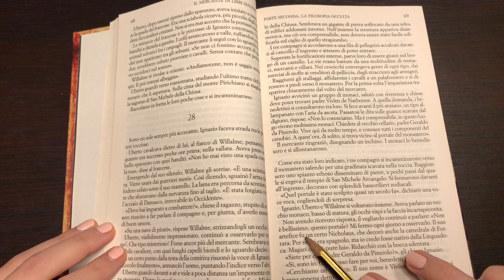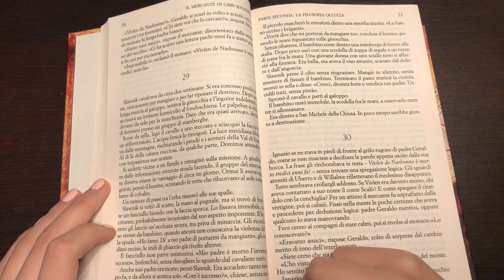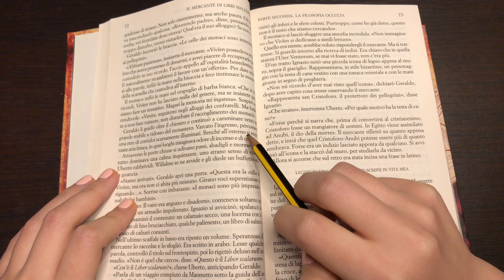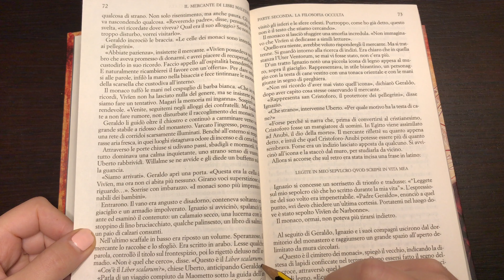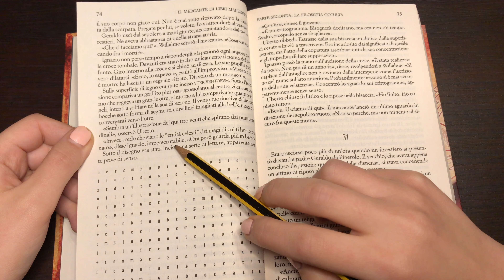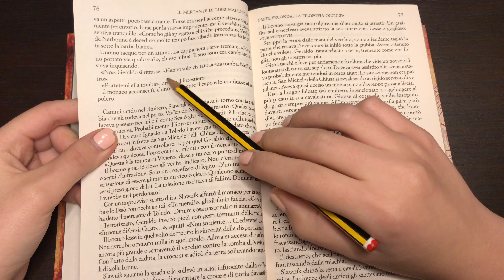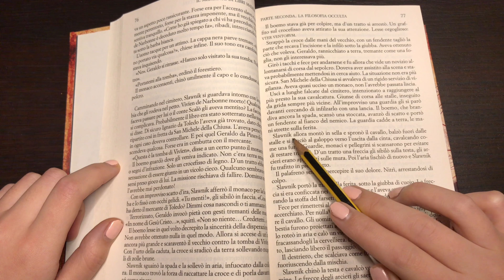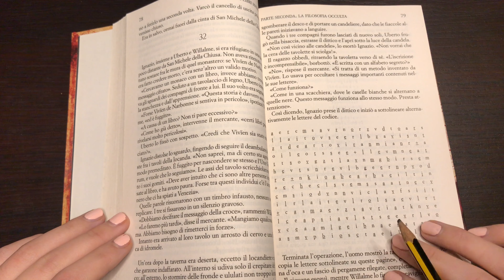ASMR Inaudible Whispering / Reading and Tracing in Italian (+Soft Mouth Sounds) pt.8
ASMR Inaudible Whispering / Reading and Tracing in Italian (+Soft Mouth Sounds)

or